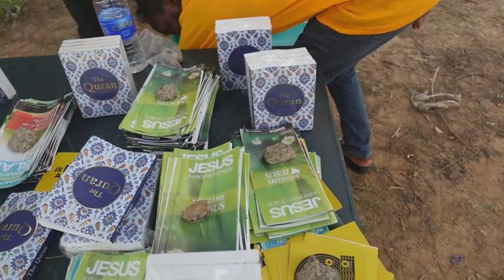I Was at the @iERAOrg Dawah Exhibition "Is Life Just A Game?" in Abuja, Nigeria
0:00 Main
3:21 Dawah Team Leaders Remarks & Closing Dua
9:20 Horse riding